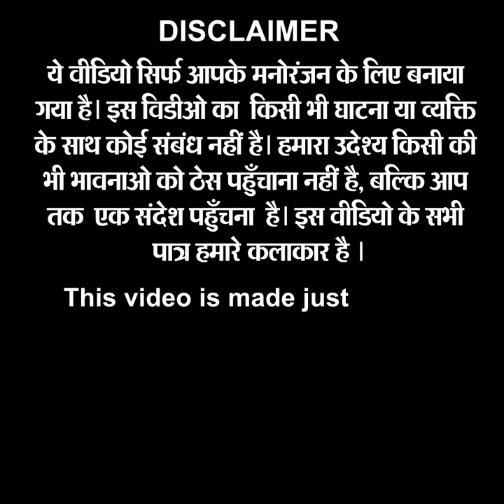ਸੂਟ-ਬੂਟ ਵਾਲੇ ਬਾਬੂਆਂ ਦੀ ਥਾਂ ਦੇਖੋ ਕਿਉਂ ਸਧਾਰਨ ਜਿਹੇ ਸਿੱਖ ਨੌਜਵਾਨ ਨੂੰ ਮਿਲੀ ਲੱਖਾਂ ਦੀ ਨੌਕਰੀ